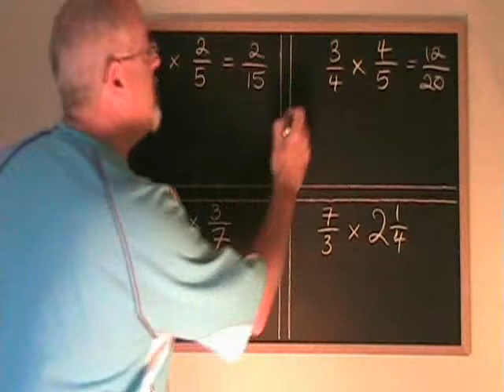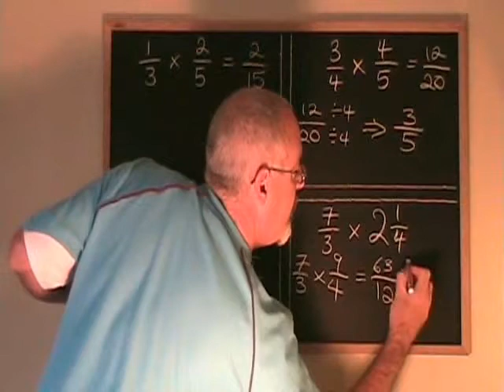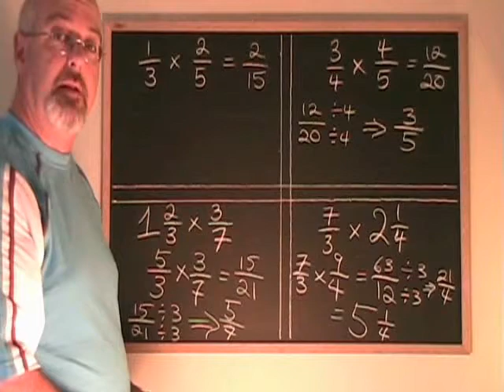Multiplying Fractions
This video illustrates how to multiply fractions. For many more instructional Math videos, as well as exercise and answer sheets, go to: